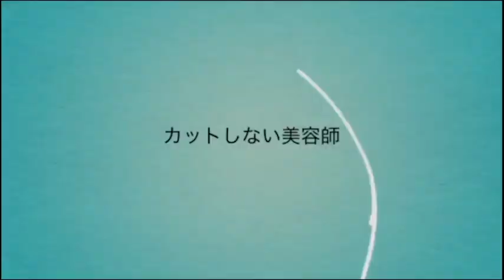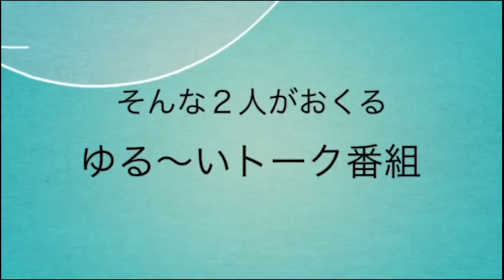【日曜日の憂鬱】ラジオ fmぎのわん 沖縄 @2023/03/05